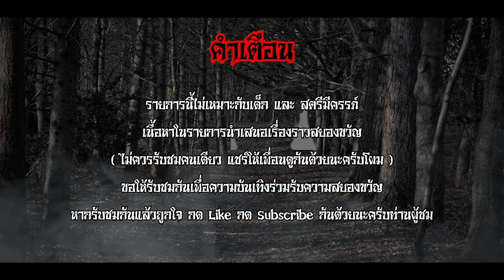ลอยกระทง - คุณศักดิ์ โรงไม้ The Ghost Story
เรื่องราวในคืนวันลอยกระทงที่ธรรมดาของวัยเด็กในเมื่อ40-50ปีก่อนจะมีการลงน้ำไปจับกระทงหาเหรียญกัน และอีกกิจกรรมกาลเล่นที่สนุกสนานในวัยนั้นก็หนีไม่พ้น การยิงหนังกระติ๊ก และนี่คือจุดเริ่มต้นของเรื่อง ลอยกระทงที่พี่ ศักดิ์โรงไม้ เอามาเล่าให้พวกเราได้ฟังกันครับ